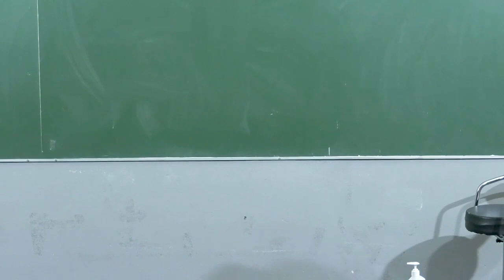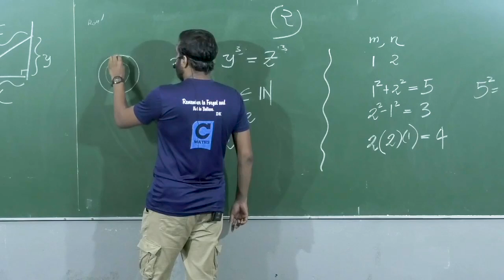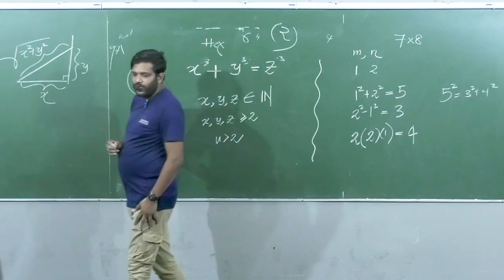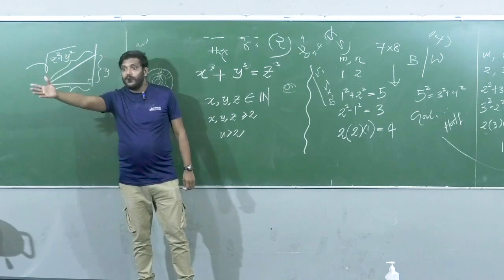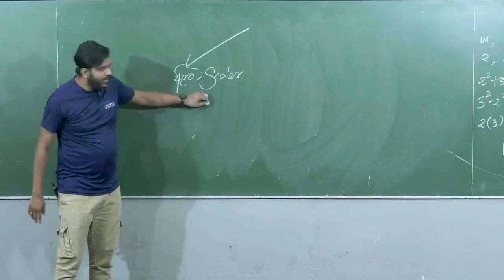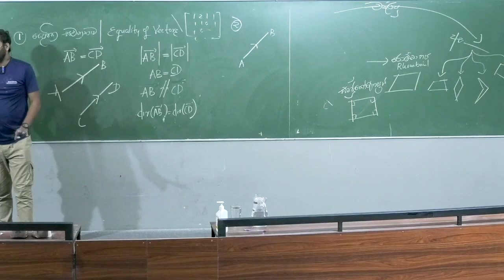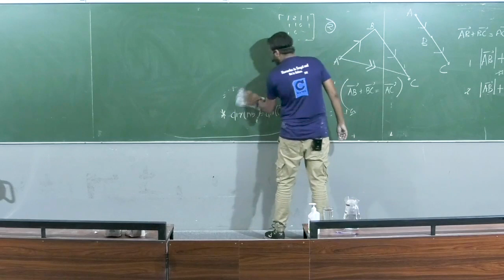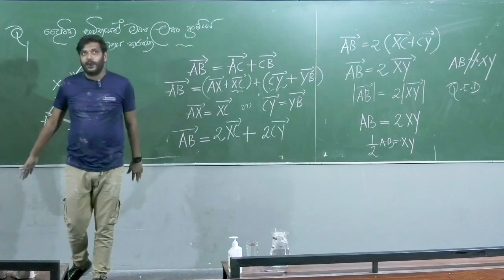ව්‍යාධිය හා ව්‍යුත්පන්නය | Syndrome and The Derivative ඩයාන් කිරිවත්තුඩුව Ft.Sola